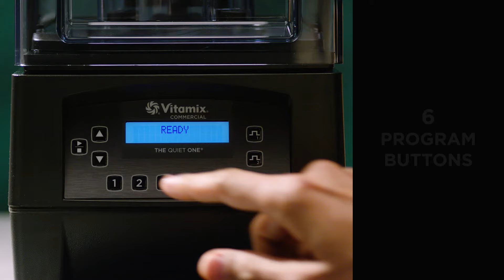Vitamix Commercial TQO Features & Benefits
Learn what sets The Quiet One apart, and why it's the industry's preferred front-of-house blender.